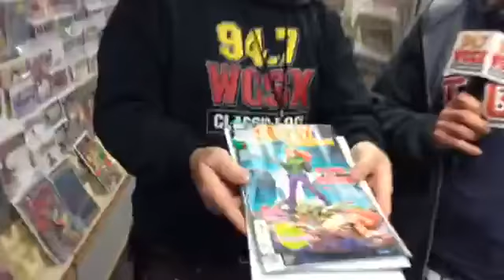City of the Week: New Baltimore, Oct. 17, 2018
The City of the Week crew checks out comic books and explores the history of New Baltimore while Joel tests Doni's patience